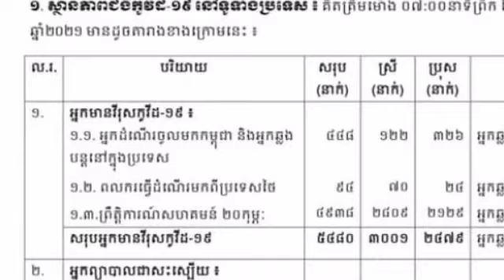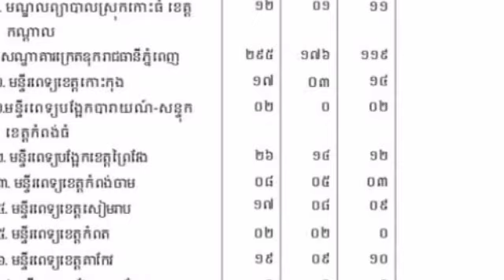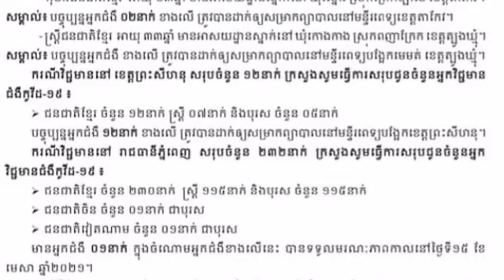ក្រសួងសុខាភិបាល រកឃើញអ្នកឆ្លងកូវីដ រហូតដល់ ២៦២នាក់ ភាគច្រើននៅរាជធានីភ្នំពេញ ខណៈជាសះស្បើយ ៧៤នាក់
ក្រសួងសុខាភិបាល រកឃើញអ្នកឆ្លងកូវីដ រហូតដល់ ២៦២នាក់ ភាគច្រើននៅរាជធានីភ្នំពេញ ខណៈជាសះស្បើយ ៧៤នាក់ Ministry of Health finds 262 infected people, mostly in Phnom Penh, while 74 are recovering.